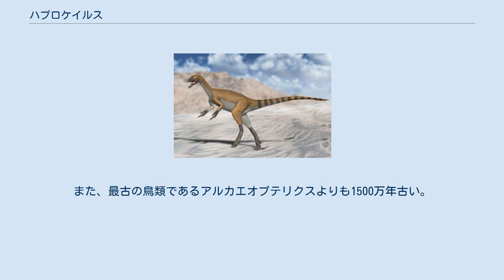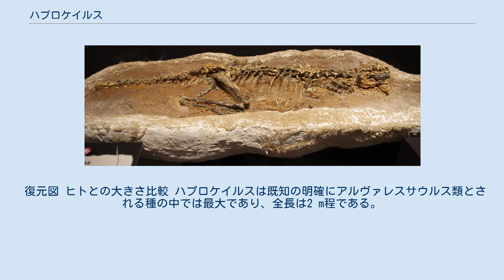ハプロケイルス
ハプロケイルス(Haplocheirus)はアルヴァレスサウルス上科に属す獣脚類恐竜の属の一つである。
このクレードでは最も原始的な種と位置づけられる。
また、既知では最古（約1億6千万年前）のアルヴァレスサウルス類でもあり、次に古い種とは約6300万年離れている。
また、最古の鳥類であるアルカエオプテリクスよりも1500万年古い。
ハプロケイルスは中国北西部ジュンガル盆地の石樹溝層で発見されたジュラ紀後期の標本に基づき、2010年に記載された。
タイプ種はH. sollersであり、学名は「シンプルな手をした熟練者」という意味で、獲物を手で捕らえるといったような、他のアルヴァレスサウルス類には出来ない3本の指使った行動が出来たという仮説を反映したものである。
 復元図 ヒトとの大きさ比較 ハプロケイルスは既知の明確にアルヴァレスサウルス類とされる種の中では最大であり、全長は2 m程である。
他のアルヴァレスサウルス類と同様に細長い第一指の鉤爪を持つ。
一方で、他の派生的なアルヴァレスサウルス類ではその1本のみが顕著に大きく鉤爪があるのに対し、ハプロケイルスには他に2本の機能する指がある。
脚が長く速く走ることが出来たと考えられる。